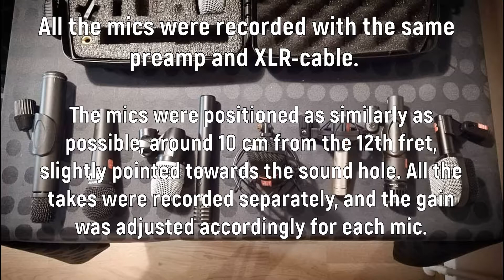Budget Microphone Comparison (Audio-Technica AT2020, Rode M3, Shure PG81 and 8 more)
Last night I decided to do a comparison between some microphones I have. In this video, I'm playing a quite bright and cheap sounding Fender acoustic guitar. Not all of the microphones are especially good for recording an acoustic guitar, but they demonstrate the differences between different mics. The 11 microphones are:

0:22 Shure PG81 (SDC, cardioid)
0:51 Rode M3 (SDC, cardioid)
1:21 t.bone EM700 (SDC, supercardioid)
1:49 t.bone SC400 (LDC, supercardioid)
2:16 Behringer XM8500 (dynamic, cardioid)
2:43 t.bone MB75 (dynamic, cardioid)
3:12 Shure PG56 (dynamic, cardioid)
3:40 AKG P17 (SDC, cardioid)
4:07 AKG P4 (dynamic, cardioid)
4:35 Superlux PRA628 MKII (dynamic, supercardioid)
5:02 Audio-Technica AT2020 (LDC, cardioid)

The audio has not been processed, and all the clips were recorded separately in order to make sure that the microphones could be positioned similarly. Gear used in this video (apart from the mics):

Behringer FCA1616
Fender CD-60 CE
D'Addario EJ15-3D Phosphor Bronze
Shure XLR-cable